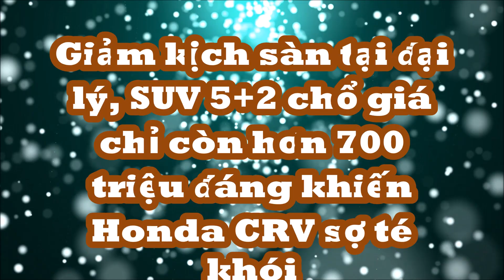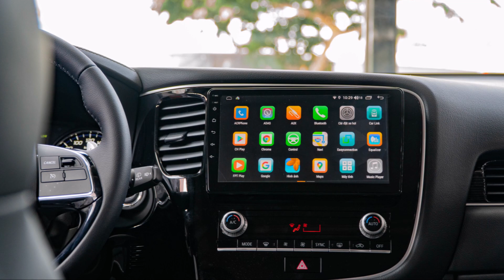Giảm kịch sàn tại đại lý, SUV 5+2 chổ giá chỉ còn hơn 700 triệu đang khiến Honda CRV "sợ té khói"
Mitsubishi Outlander phiên bản CVT giảm 106 triệu, giá về mốc 719 triệu đồng, còn phiên bản CVT Premium giảm 126 triệu, giá về mốc 824 triệu đồng. Đây có thể coi là một trong những đợt giảm giá sâu nhất của mẫu xe này. Không những vậy, khách hàng mua xe còn được thêm một số phụ kiện.